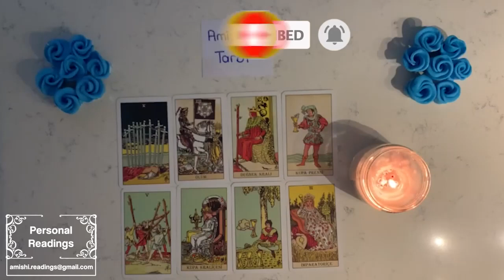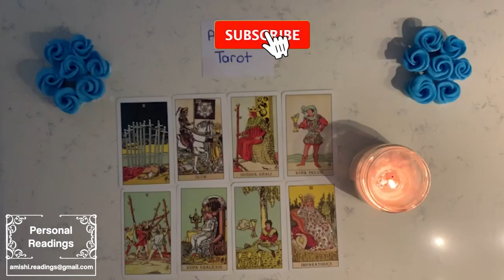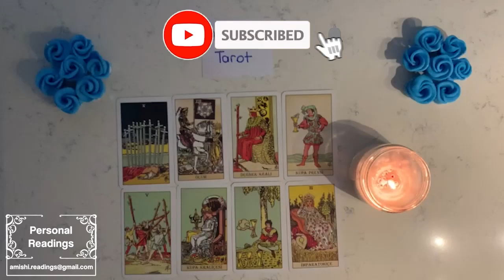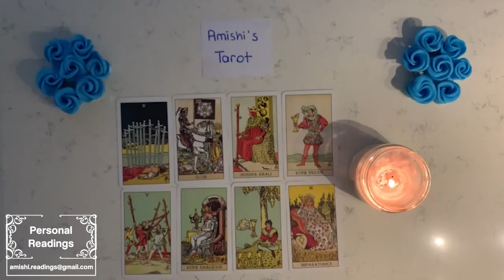Cancer 💋 They didn’t realise how walking away triggered you, but they soon will & be shocked too 🤫